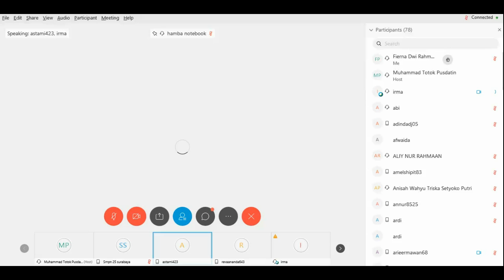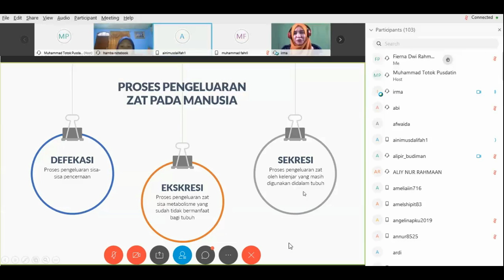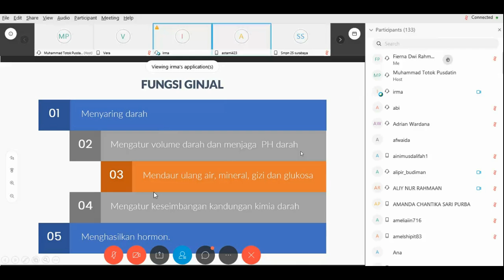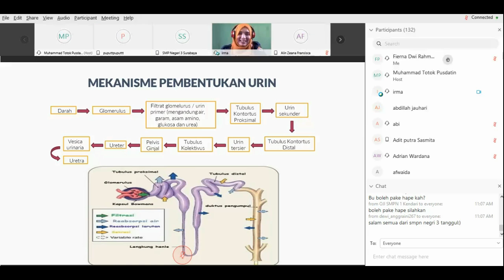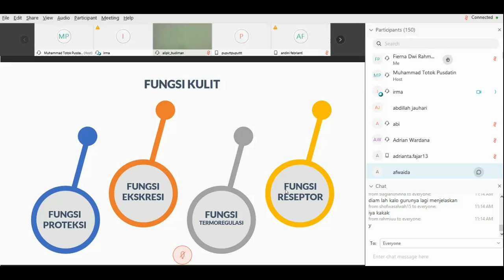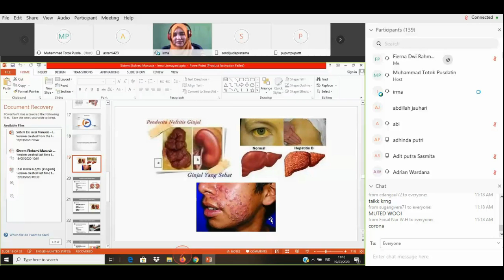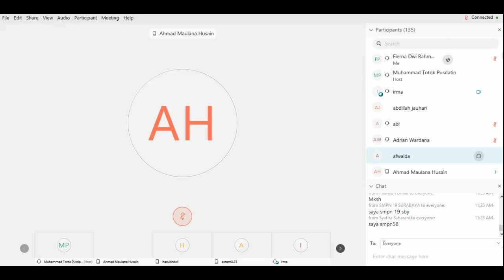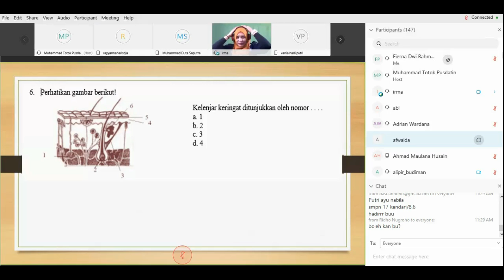IPA SMP - Sistem Eksresi Manusia oleh Irma Lismayani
Halo, Sahabat Rumah Belajar, untuk mendampingi kalian yang sedang belajar di rumah, yuk simak video Belajar Bersama Duta Rumah Belajar Irma Lismayani dengan materi Sistem Eksresi Manusia mapel Biologi untuk jenjang SMP.